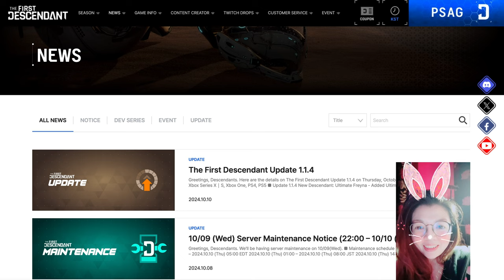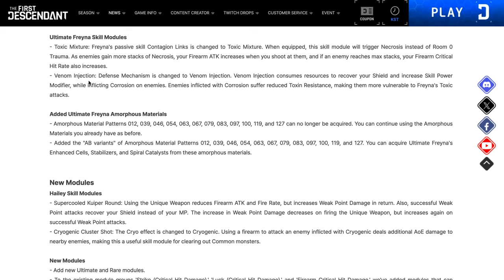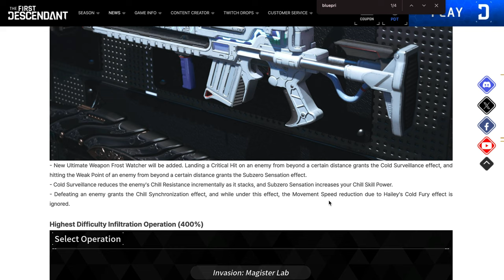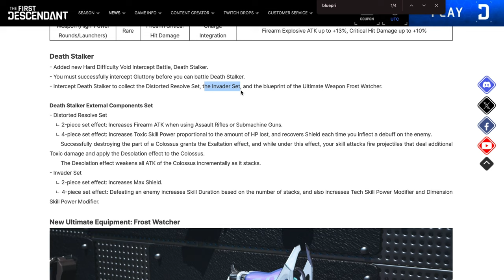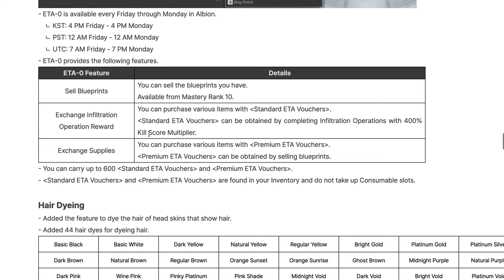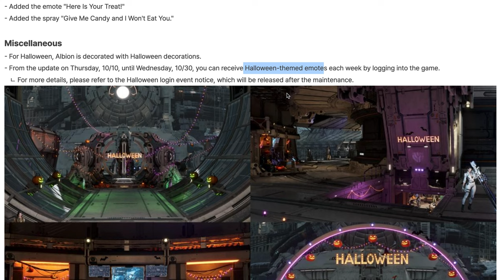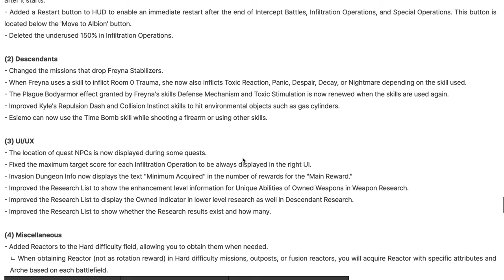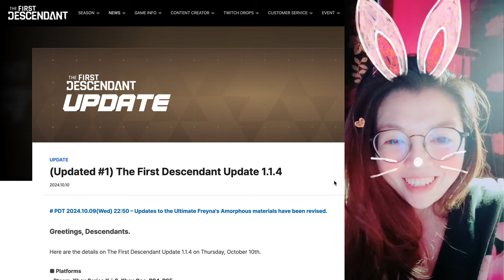First Descendants Oct 10th Update 1.1.4 finally HERE!! Total Breakdown Everything You Need to Know!!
The wait is over, Descendants! The massive October 10th update has arrived in First Descendants, bringing a ton of new content and exciting features.

In this video, we'll dive deep into:

🔥 Ultimate Freyna: NEW QUESTs & How to get Ultimate Freyna!!
🔥 New Modules: Discover powerful Modules for Freyna and Hailey, plus new options for boosting Skill Power and Firearm ATK.
🔥 Death Stalker Colossus: Face the deadliest Colossus yet in an epic new Intercept Battle (and why you need to beat it!!)
🔥 400% Difficulty Infiltration Operations: Test your skills in the ultimate challenge and earn exclusive rewards!
🔥 Frost Watcher Weapon: Wield the chilling power of this new Scout Rifle.
🔥 ETA-0 Merchant: Trade your surplus blueprints for valuable items.
🔥 Halloween Festivities: Celebrate Halloween in Albion with spooky decorations and cosmetics.
Get ready to experience the evolution of First Descendants!

⚠️ SNORE ALERT ⚠️ the British Bulldog Rosie is sleeping right next to me, we can't guarantee you won't hear her. 🐾🐾🐾